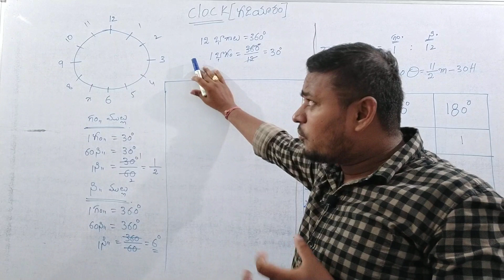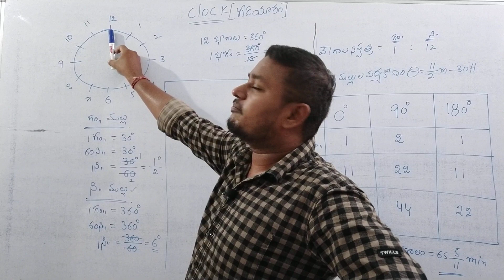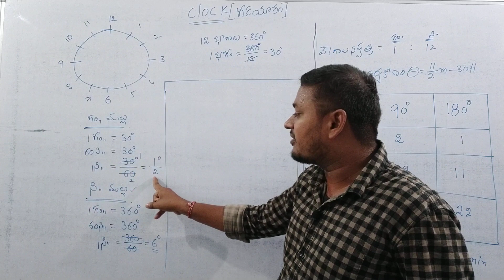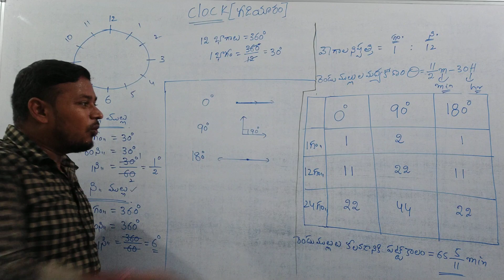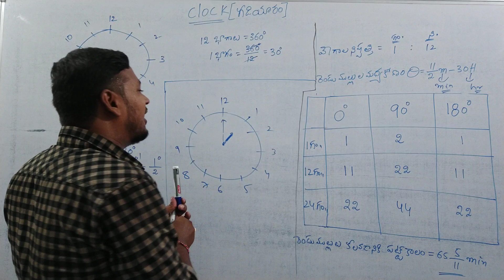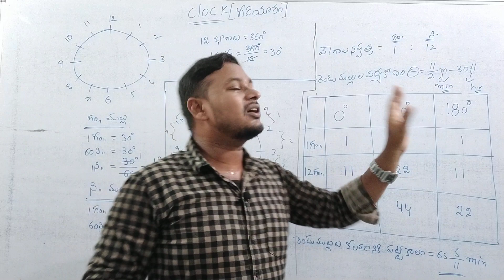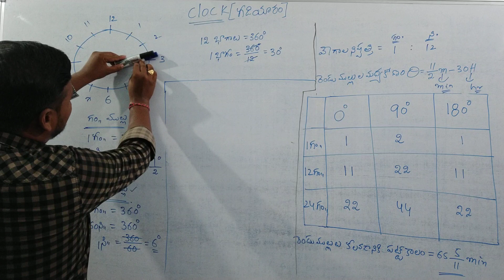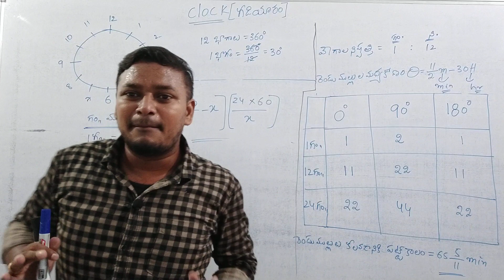Clock (గడియారం) introduction class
My app name is "neelamnaidu study circle"